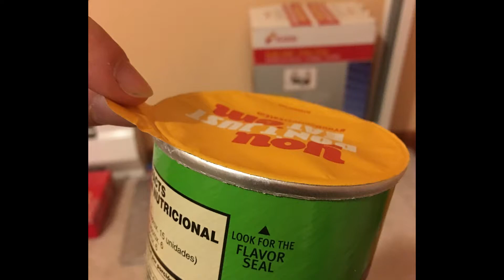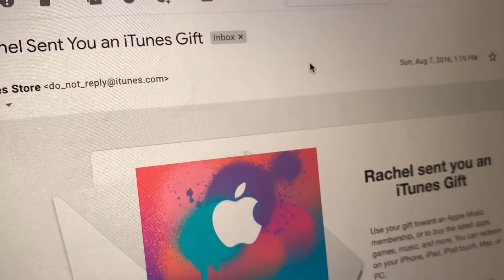5 CREATIVE Ways to Wrap Presents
Here are five creative and novel ways to wrap gifts for your friends and family. I'm never content just giving someone a boring gift, even if it is something they asked for, so these are some ways to spice up the gift giving experience that I've come up with over the years. Hope you enjoy and get inspired!

I love thinking of unique ways to make the world a more fun and interesting place. :)